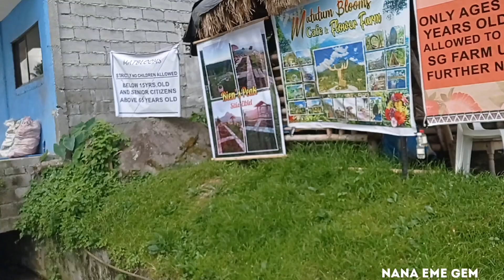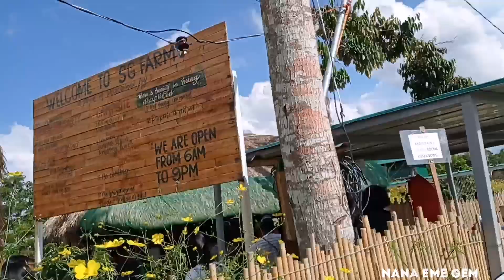Laag Time ll With My BFF in Tupi South Cotabato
Dami namin plan magkakaibigan kaso hanggang drawing na lang😂Nasa  Ibat-ibang lugar kami,..actually yong mga lugar namin,magkakadikit lang naman😂Gensan Polomolok Tupi.sa kadahilan me mga work. At di inaasahan ay nakibisita ako sa kanila at biglaan naman ang pamamasyal namin. From four wheels ay sasakay ako sa two wheels😂Road trip talaga.Mainit na mahangin na me biglang lamig😂